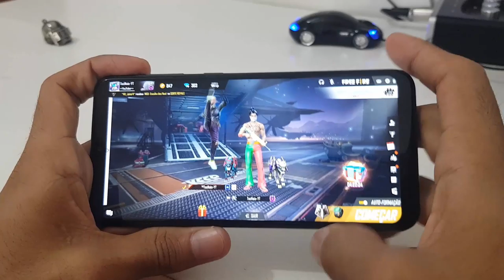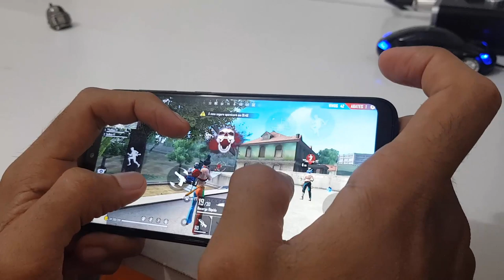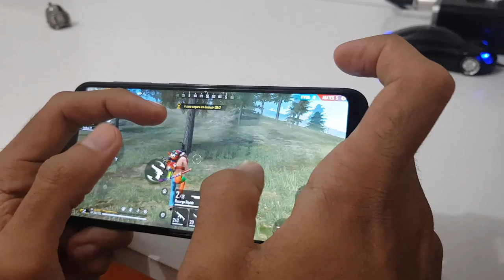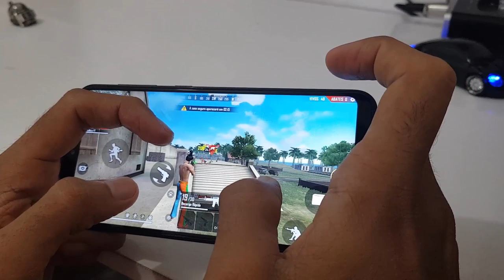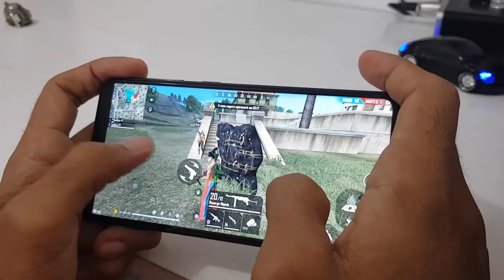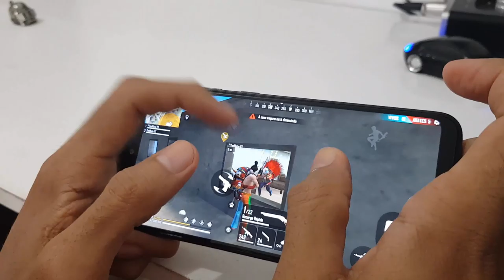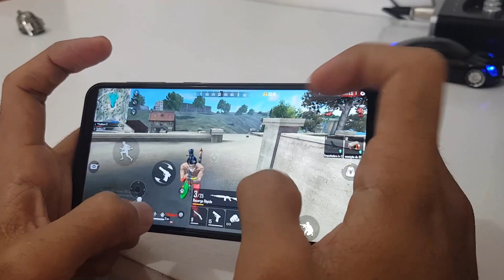Galaxy A10 Free Fire Ultra Ranqueada amassando 🔥